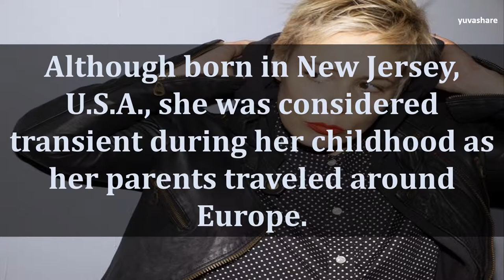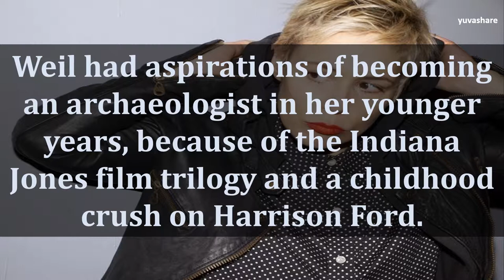BIOGRAPHY OF LIZA WEIL